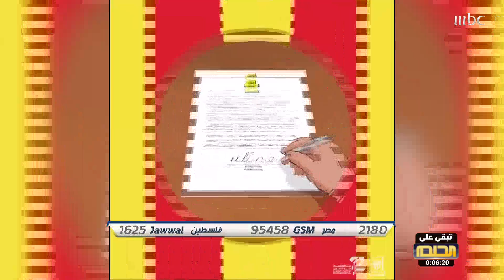صدى الملاعب يسلط الضوء على هيلدر كوستا نجم الاتحاد الجديد القادم إلى العميد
صدى الملاعب يسلط الضوء على هيلدر كوستا نجم الاتحاد الجديد القادم إلى العميد بتوصية من المدرب نونو سانتو

تابع الحلقات كاملة على